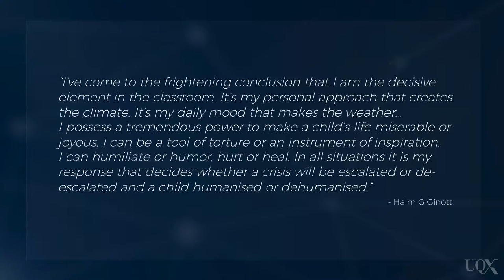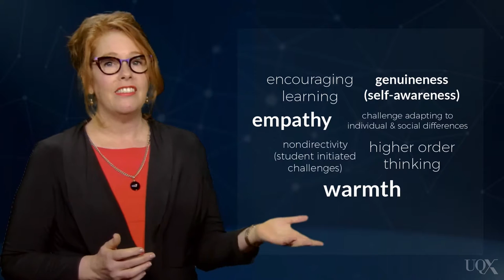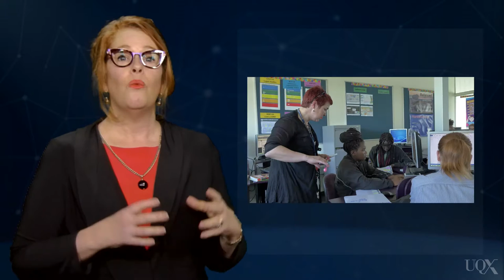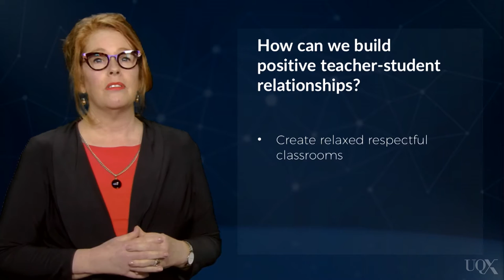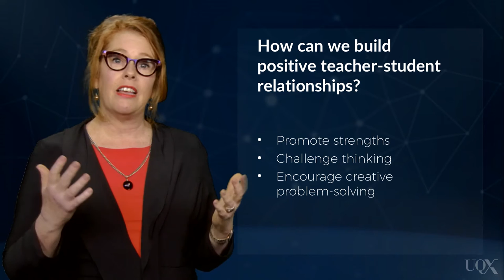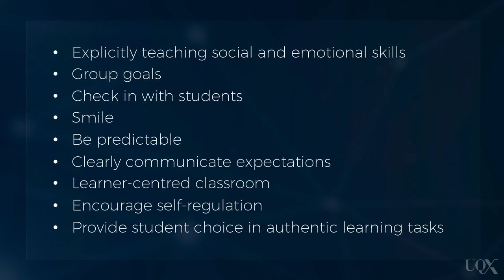UQx DEEPx The student teacher relationship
.LEARN051-Student-teacher-relationship